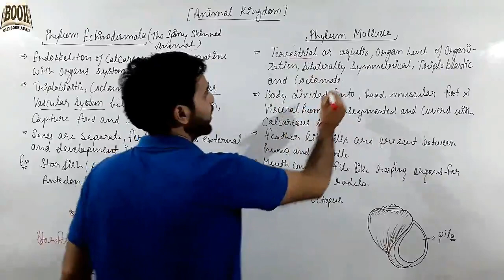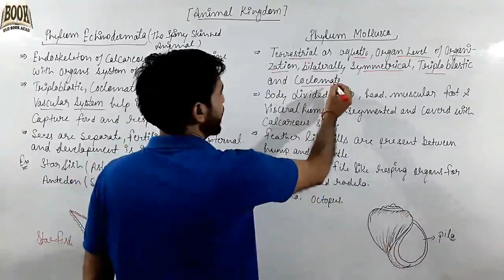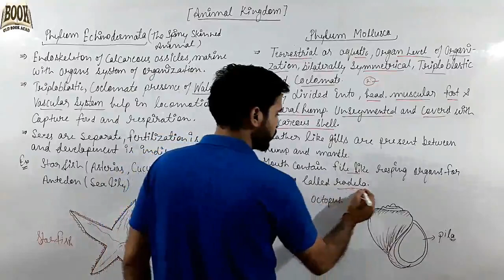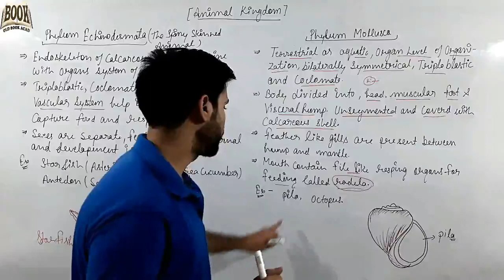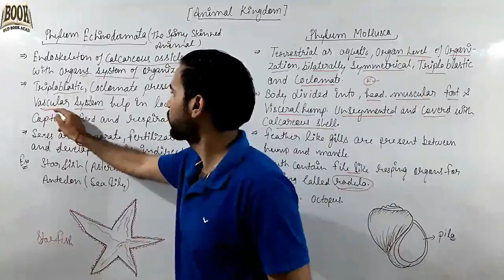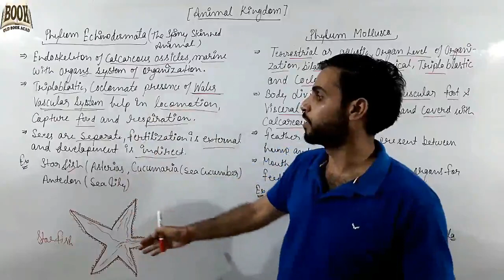Animal Kingdom || Phylum Mollusca and Echinodermata || OLD BOOK ACAD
Welcome back in Old Book Acad...

Old Book Acad is an Educational channel on You will get all Biology CBSE (NCERT) lecture.
Moving on with the classification of animals we come to Phylum Echinodermata. Echinoderms are animals with spiny skin. They live exclusively in a marine habitat. They are free-living animals. The larvae show bilateral symmetry whereas the adults show radial symmetry. These animals are triploblastic and have a coelomic cavity. They have a peculiar water driven tube system that helps them in moving around.  They also have a hard exoskeleton that is made up of calcium carbonate. Examples are Starfish, Sea cucumber, Sea Urchin.

Molluscan are very diverse animals and form an important part of the ecosystem in the world. Some animals that you are familiar with like snails, octopuses, squids, oysters, clams etc. all belong to Phylum Mollusca.

Biotechnology -            list=PLA7hwGjhx80j8g1MgAZaKFyfQDVPgBGWm

 Portrait -                                       list=PLA7hwGjhx80gayenhQB6CgQFy03YczezI